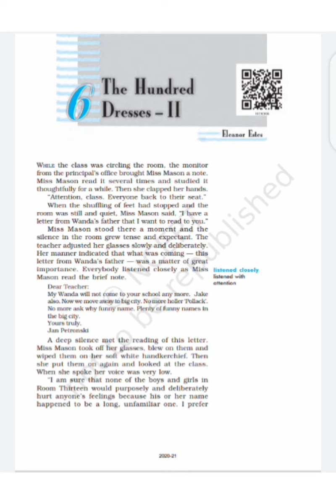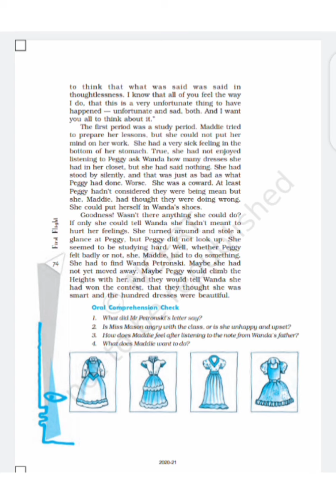Lesson-6 The Hundred Dresses - II